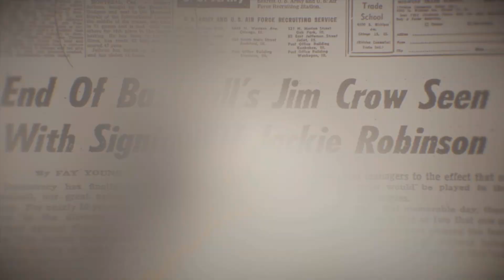MLB The Show 24 Negro League intro